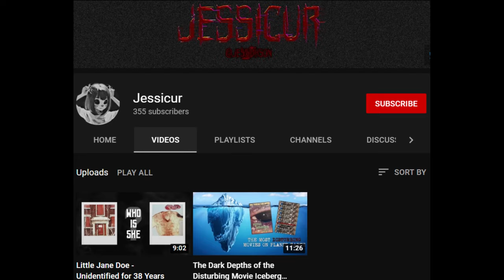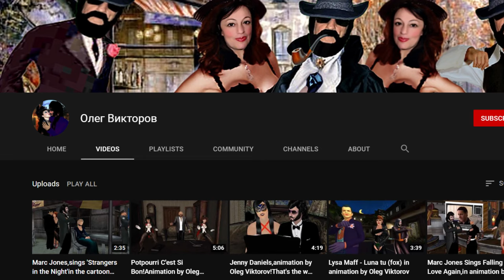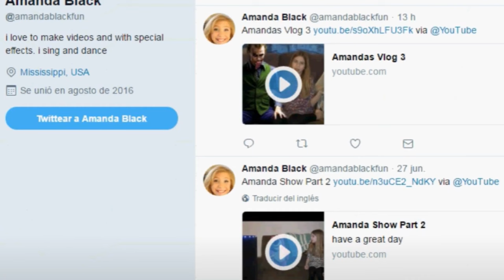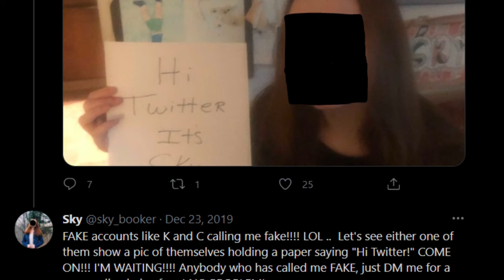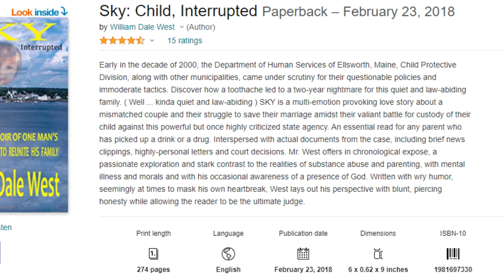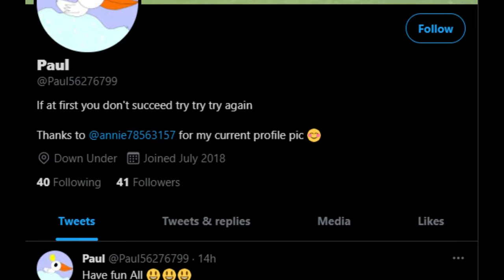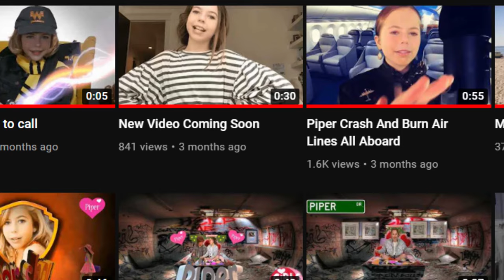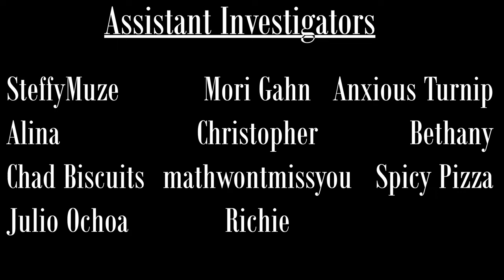Piper Bynes: YouTube's Darkest Rabbit Hole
In 2018, a YouTube channel by the name of piper bynes was created. What initially seemed like a child having some harmless fun, would soon turn into one of YouTube's most unsettling rabbit holes.